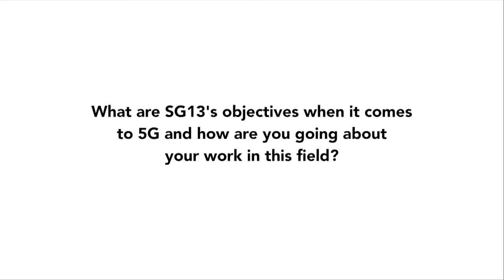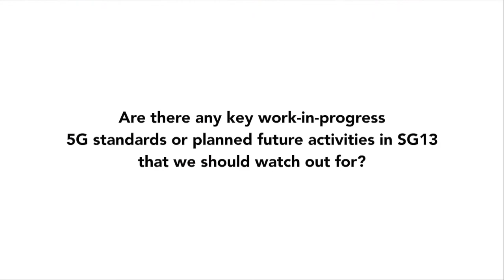ITU 5G INTERVIEW: Leo Lehmann, Chairman SG13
Interview with Leo Lehmann, Chairman SG13, at the ITU IMT-2020/5G Workshop and Demo Day.

The ITU IMT-2020/5G Workshop and Demo Day provided an overview of SG13’s standardization work, discussed technical issues and future plans on IMT-2020 and demonstrated 5G industry prototypes.